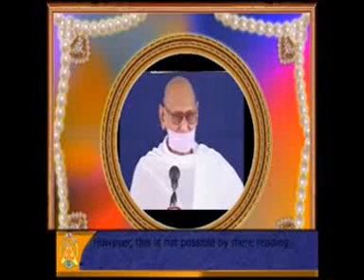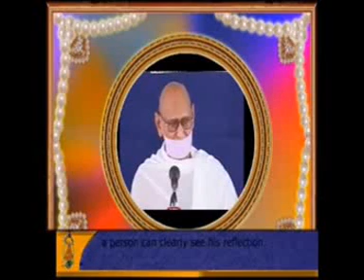Swa Bodh Part - 3